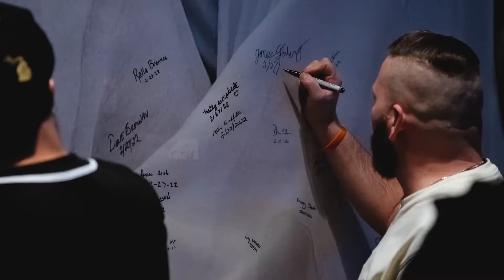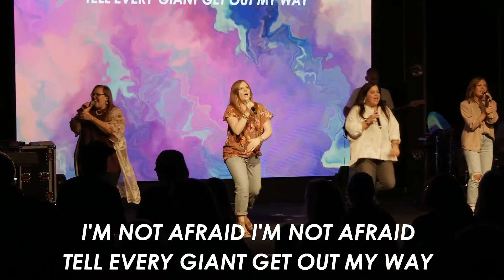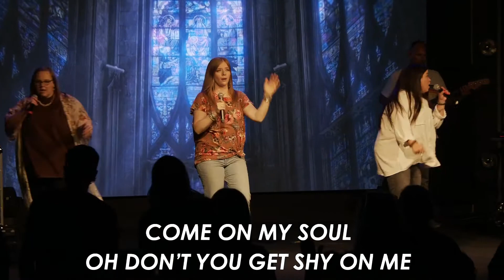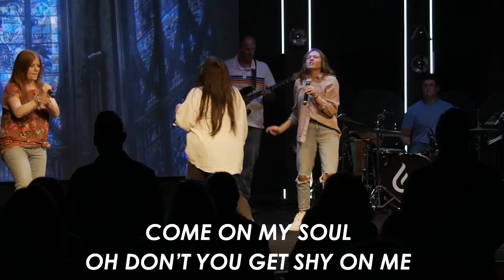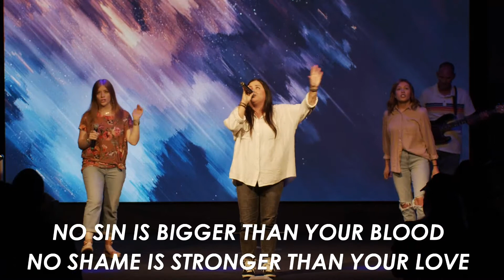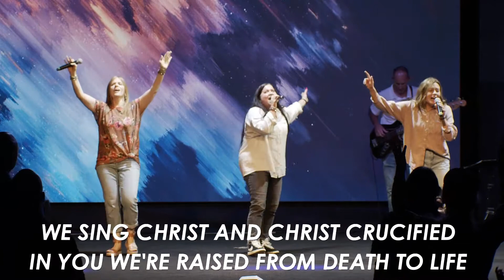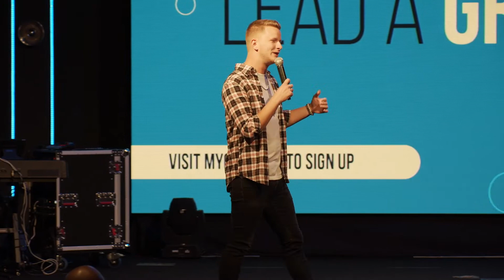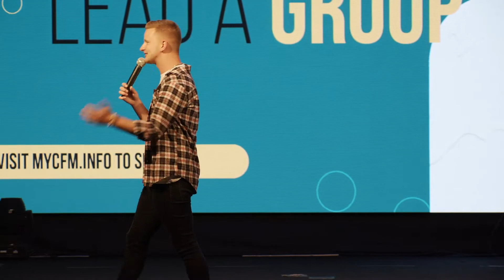The Blessing Service | August 14, 2022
Welcome to Church on Fire Online!
Who is Jesus?